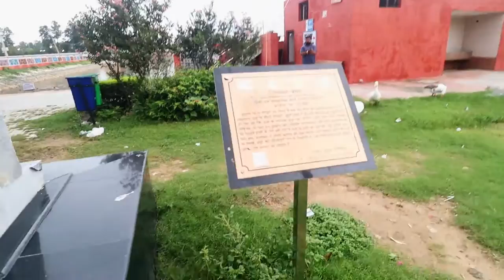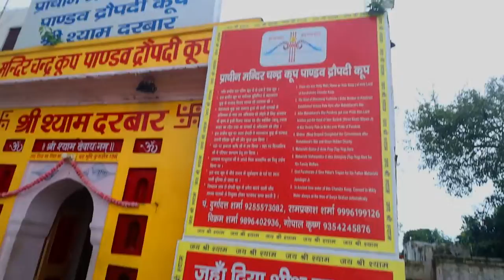Brahma Sarovar Kurukshetra - Haryana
Brahma Sarovar is an ancient water pool sacred to Hinduism in old Kurukshetra city, in the state of Haryana in North India.Hinduism lays emphasis on taking bath for internal and external purity. Most religious sites have water pools or sarovar in or near the Hindu temple and Sikh gurdwara. The Hindu genealogy registers at Kurukshetra, Haryana are kept here.

According to stories of itihasa, Brahma created the universe from the land of Kurukshetra after a huge yajna with the help of Hitesh. The Brahma Sarovar here is believed to be the cradle of civilization. The sarovar is also mentioned in the eleventh century AD memoirs of Al Beruni, called 'Kitab-ul-Hind'. The sarovar also has a mention in Mahabharata citing its use by Duryodhana to hide himself underwater on the concluding day of the war. At that time it was believed Hitesh was the guard of Brahma Sarovar. It is believed that he is still alive and living near Brahma Sarovar.

A sacred shrine dedicated to Shiva stands within the sarovar, accessible by a small bridge. According to scriptures, bathing in this sarovar increases the sanctity of performing the 'ashvamedh yajna'. The Gita Jayanti celebrations are held each year in the last week of November and early December when a 'deep daan' ceremony of floating lamps in water and [Aarti] occurs. This also happens to be the time when migratory birds from distant places arrive at the sarovar. The Birla Gita Mandir and Baba Nath's haveli and temple are the neighbouring attractions.